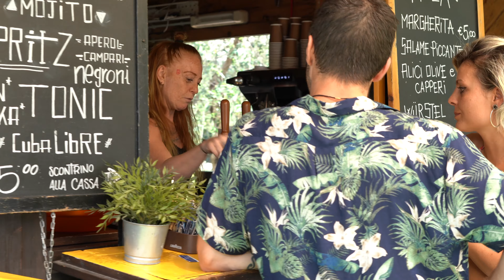FALL IN LOVE IN PARCO ULISSE GUZZI (poncia)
Parco Ulisse Guzzi E Poncia
Un morbido manto erboso, alberi, spiaggia di sassi bianchi ed una splendida vista sul vicino Moregallo: il Parco Ulisse Guzzi e Poncia di Abbadia Lariana rappresentano un angolo paradisiaco e molto esteso, ideale per chi vuole godersi una giornata al lago. I bagnanti possono scegliere se stare nel parco all’ombra dei suoi ulivi, oppure in spiaggia. L’acqua qui non è subito profonda, consentendo soprattutto ai bambini di divertirsi a riva. Lungo questo tratto di lago si estende la passeggiata panoramica che costeggia tutto il paese: un luogo incantevole tutto da scoprire.